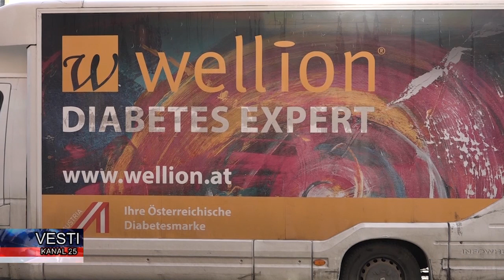Prva dijabetološka ordinacija na točkovima zaustavila se u Odžacima